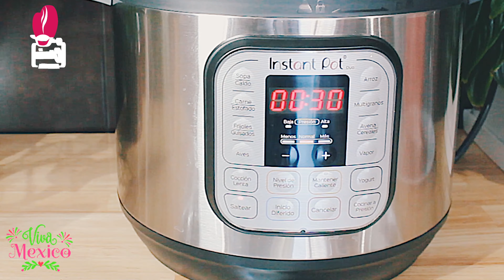🇲🇽 Cómo hacer TACOS DORADOS de Carne Deshebrada🍖 | Recetas Mexicanas para Fiestas 🎉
Los Tacos dorados son de los antojitos mexicanos favoritos para las fiestas patrias, en este vídeo aprende cómo hacer los MEJORES Tacos Dorados rellenos de la más rica Carne Deshebrada preparada. Ahogados en Salsa Verde saben mejor!!!
Te dejamos 2 ideas para servirlos, cuál será tu preferida???